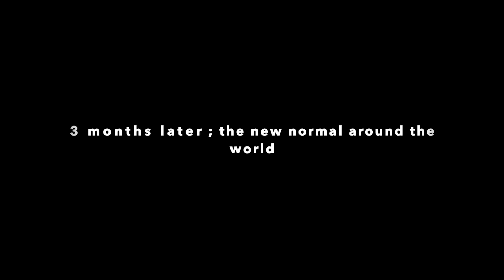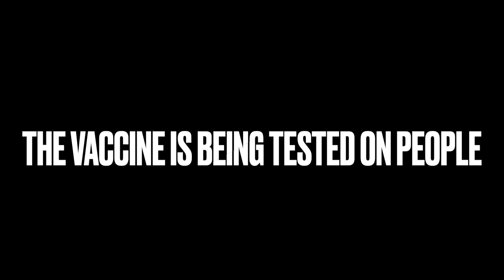Types of Cuts: Covid Dream